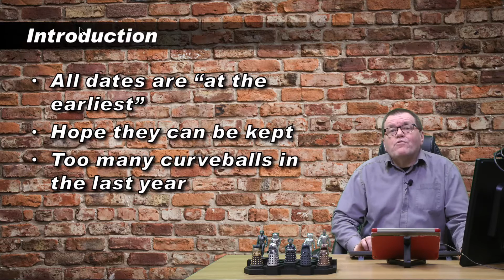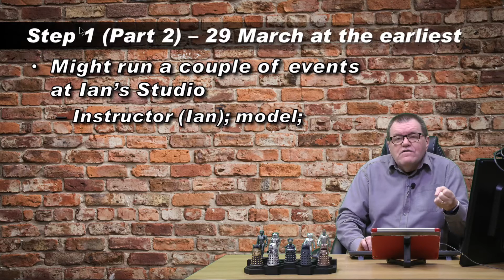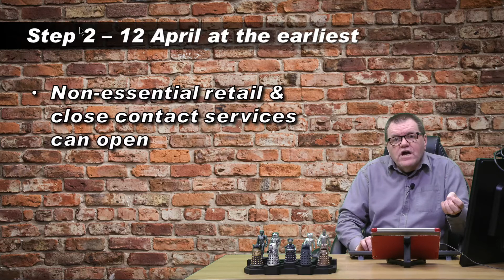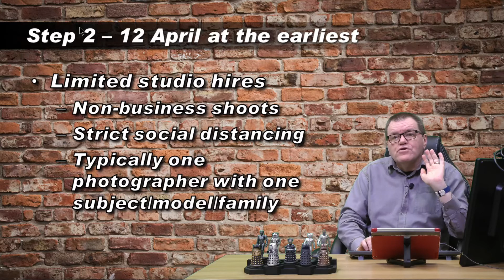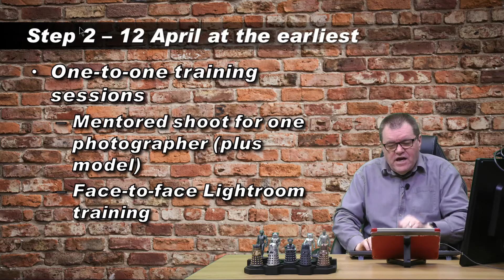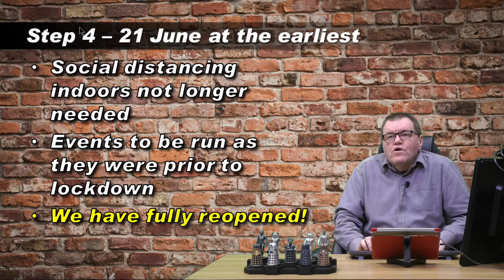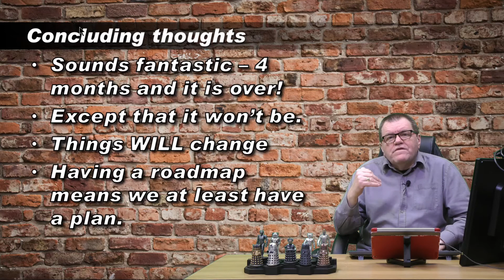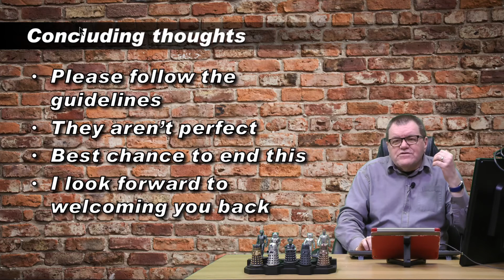Roadmap to re opening for studios and photographers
The UK Government roadmap to end lockdown has been published.  This video goes though that road map and looks at what this means for photographers and studios.

The blog post this video is based on can be found